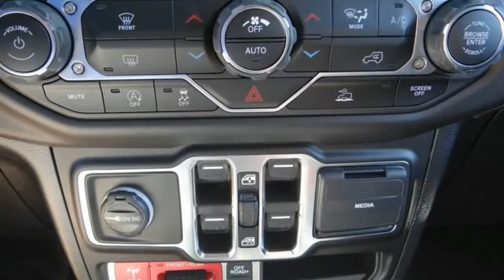2021 Jeep Wrangler ORANGE COUNTY,VILLA PARK,GARDEN GROVE,ORANGE,FULLERTON M056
2021 Jeep Wrangler Rubicon Unlimited 4x4

1221 S. Auto Center Dr.

MCPEEK'S CDJR OF ANAHEIM PROUDLY SERVING ORANGE COUNTY, VILLA PARK, GARDEN GROVE, ORANGE, FULLERTON, AND SURROUNDING SOUTHERN CALIFORNIA LOCATIONS. THIS GRAY 2021 Jeep WRANGLER IS EQUIPPED WITH A 3.0L V6 Turbodiesel, AUTOMATIC TRANSMISSION, AND RECEIVES AN ESTIMATED 17 City/23 Hwy MPG. OR VISIT US AT 1221 S. AUTO CENTER DR. ANAHEIM, CA 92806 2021 Jeep WRANGLER Rubicon Unlimited 4x4 Sting-Gray Clearcoat 2021 Jeep Wrangler Unlimited Rubicon 4WD 8-Speed Automatic 3.0L V6 Turbodiesel INTERIOR & EXTERIOR PROFESSIONALLY DETAILED FOR DELIVERY. Recent Arrival! 21/26 City/Highway MPG Stock #: M056 | VIN: 1C4JJXFM6MW537771 | 2021 Jeep Wrangler Rubicon Unlimited 4x4 AIR CONDITIONING POWER WINDOWS McPeek's CDJR of Anaheim